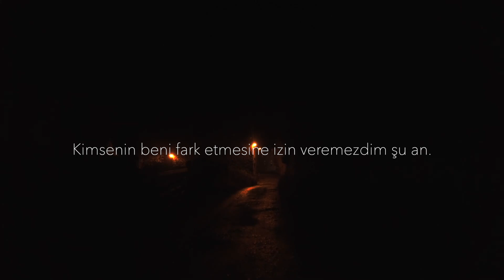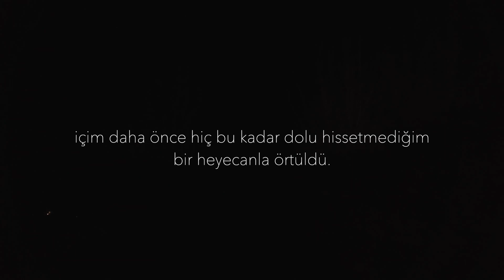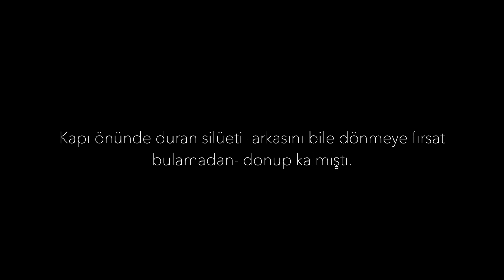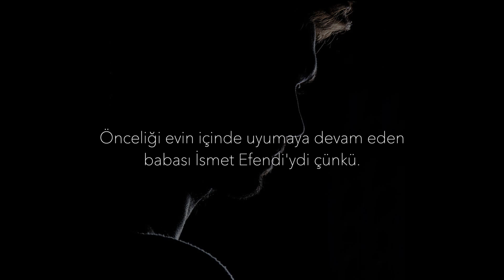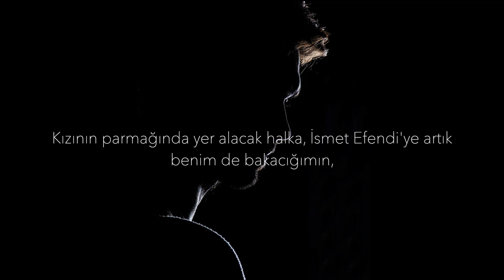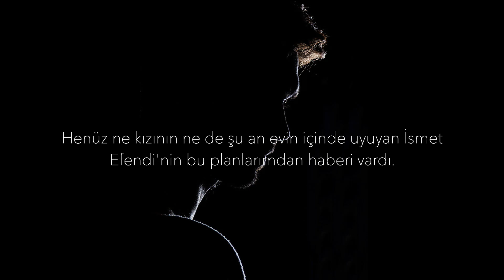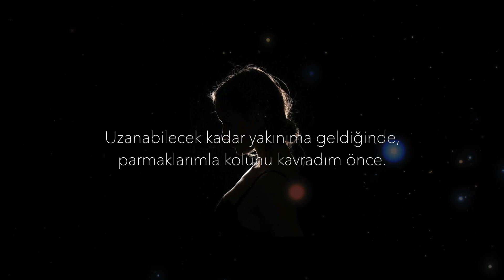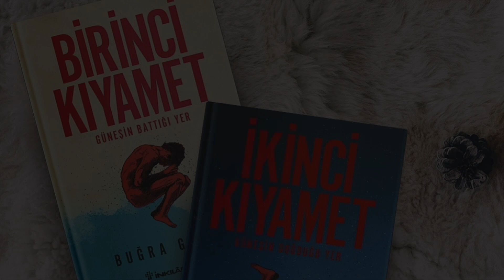BÖLÜM 1- “Pera…”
Kitaplarım içinden -hikayenin sıralı akışıyla- seçtiğim pasajları okuyorum... [Her Pazar Saat 21:00’da]
*** Hikayenin tamamı -Seri Kitaplar ve kitap satan her yerde…

Zülfü Livaneli: “Buğra Gülsoy, bir ilk romandan
beklenmeyecek bir kurgu ustalığı ve işlek bir dille okurlarına ilginç bir hikaye anlatıyor. Okurların sayfalar akıp giderken alacakları edebiyat tadını tahmin edebiliyorum."

*** İlk Türk boksör Sabri Mahir’in Osmanlı Türkiye’sinden Nazi Almanya'sına kadar uzanan inanılmaz yaşam hikayesi. Sabri’nin hayatı boyunca şehirler, ülkeler, kıtalar değişiyor, insanlar değişiyor. Değişmeyen tek şey ise, sürekli beklenen o “kıyamet” oluyor.

“Birinci Kıyamet - Güneşin Battığı Yer”
“İkinci Kıyamet - Güneşin Doğduğu Yer”
(Seri Kitaplar)